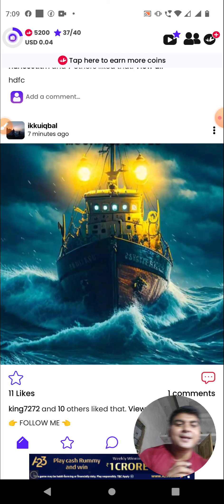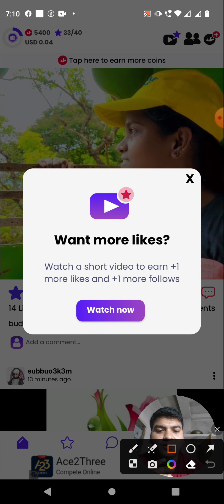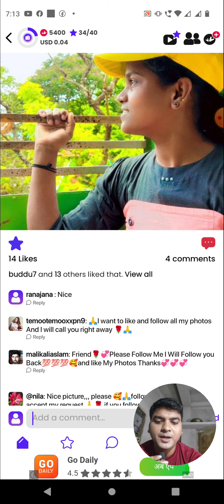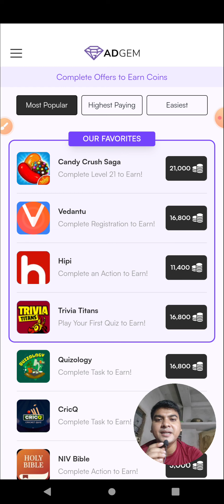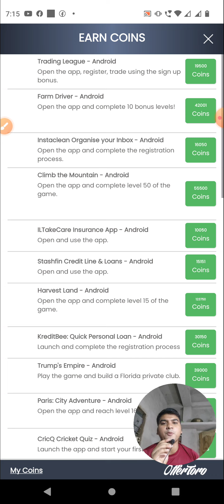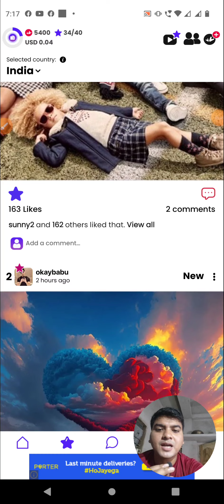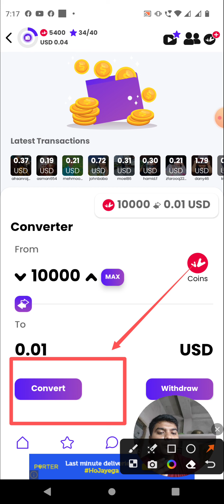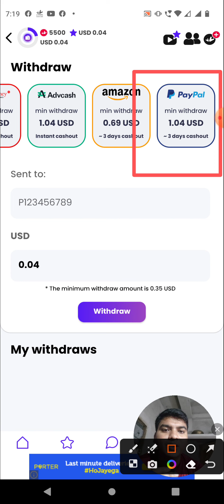লাইক দিয়ে $100 টাকা উপার্জন করুন! আজ আসছে নতুন পেপ্যাল ইয়ারিং অ্যাপ যা ফেসবুকর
ফেসবুকের মতো অ্যাপ| লাইক দিয়ে $100 টাকা উপার্জন করুন | New paypal earning apps today

👉Refer code:-

👉👉Top Earning App 2022👇👇
Refer Code 👉 x4UQdfDD

Refer Code 👉 12FOW2qArW

best earning apps redeem code
2023 best self earning app
refer and earn app no investment
2023 New Earning App
2023 best earning app
refer app and earn money

I have just Review or share about this app or site | I am not owner of this app or site | If you used to this app or site it's your own risk | I have just share my opinion only .